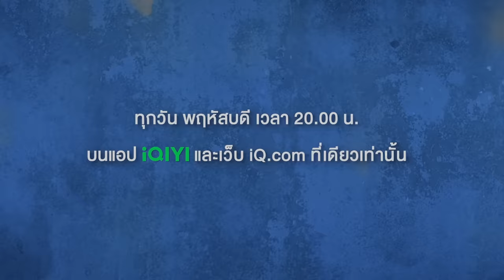ตัวอย่าง พี่นักเลงที่รัก (MY DEAR GANGSTER OPPA) EP.5 | THE DnD STUDIO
เมื่อ ‘ทิว’ เลือกกลับมาใช้ชีวิตปกติ ตามที่ ‘กาย’ ขอร้อง.. ทางเลือกนี้จะเป็นอย่างไร?.. ติดตามชมได้ใน ‘พี่นักเลงที่รัก’ EP.5

❤️‍🩹 ซีรีส์ ‘พี่นักเลงที่รัก‘ (My Dear Gangster Oppa)

🗓 ทุกวันพฤหัสบดี เวลา 20.00 น. เริ่ม 26 ตุลาคมนี้

นำแสดงโดย :
มีน นิชคุณ ขจรบริรักษ์, ปิง กฤตนัน อัญชนานันท์
และ ธนทัต คูณอเนกสิน, จารุภพ เรืองสุวรรณ, เสฏฐนันท์ มนุญปิจุ, โยษิตา วสุภิรักษ์, พินญดา สรินวระดา, นันท์นภัส ส่งศักดิ์เสรี, ติณณ์ บูรณ์พงษ์ทอง, คอสโม่ มีลีส, อานนท์ สายแสงจันทร์

ผู้กำกับซีรีส์ :
เจตษ์ บุณโยประการ

➡️  ติดตามความเคลื่อนไหวได้ผ่านทุกช่องทางของ THE DnD STUDIO